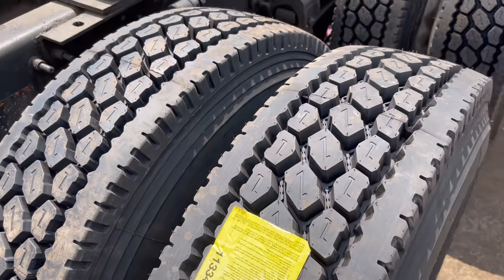Mantenimientos es igual a Dinero. Tener camiones no es para todos. Mantenimientos caros fuel caro